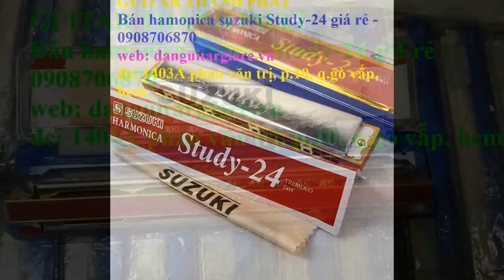Bán Kèn Harmonica Nước Ngoài Ban Ken Harmonica ... ở gò vấp hcm